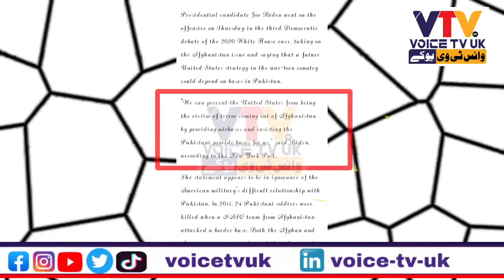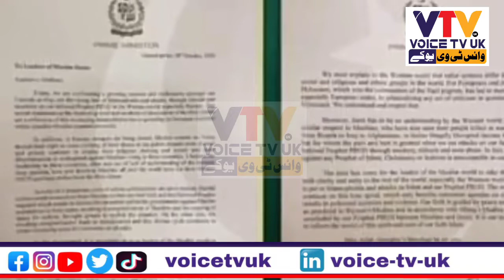FATF Pakistan News today|FATF Pakistan in Gray list| FATF latest news| FATF CSS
FATF Pakistan News today
FATF Pakistan in Gray list
FATF News
 FATF
 FATF latest news
 FATF CSS
Pakistan Remains in FATF Grey List
 US Aggressive Response on PM Imran Khan
FATF meet begins in Paris
atf Imran khan
master stroke
 Pakistan fatf
Pakistan news today
 fatf Pakistan
news today 2021
 fatf Pakistan news 2021
 fatffatf Paris
  live news fatf Pakistan
 Pakistan on fatf gray list
 Pakistan fatf grey list
 Pakistan fatf list
 fatf gray list
 news Pakistan fatf
news today Pakistan fatf
 Master Stroke
Paris
France fatf
America Pakistan fatf
India Pakistan fatf
us Pakistan fatf
France fatf news
Paris fatf meeting
Pakistan gray list
Pakistan blacklist
Pakistan fatf points
fatf kia hai
fatf urdu
fatf china
Pakistan decision
fatf Pakistan news
fatf Pakistan

I am not the owner of any content with which I used in my video all resource like pictures or videos from Google or any other helpful site which help us to explain our video nicely or deeply so I fully credit to my all work to google or any other sites. Courtesy of all YouTube channels and other sites. If I used any other's content then I will definitely credit him/her thanks. I hope all owners understand.

From Nawaz Sharif Asif Zardari Fazal Ur Rehman Maryam Nawaz Bilawal Bhutto Shahbaz Sharif PM Imran Khan Qamar Bajwa Army Chief To Press Conference and Speech we give latest updates and analysis like talk shows News Eye with Mehar Bokhari Kal Tak with Javed Chaudhry Nadeem Malik Live On The Front with  Kamran Shahid To The Point with  Mansoor Ali Khan Faisla Aap Ka with Asma Sherazi Nuqta e Nazar with Mujeeb Ur Rehman Shami & Ajmal Jami Capital Talk Hamid Mir Jirga Saleem Safi Aj Shahzaib Khanzada Ke Stah Aj Kamran Khan K Sath. We also Cover Live Headlines today like ARY Geo News 24 News HD BOL News Express News Dunya News Samaa TV Public News City 42 Lahore News etc  if Necessary.

modal=admin_todo_tour